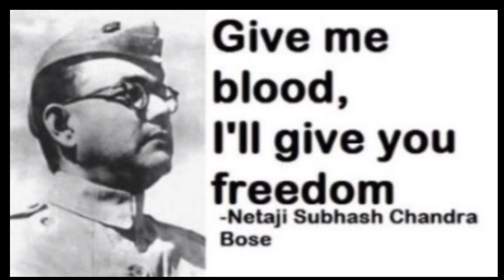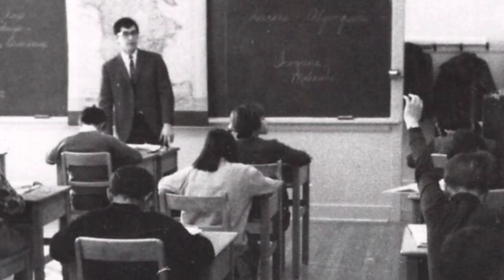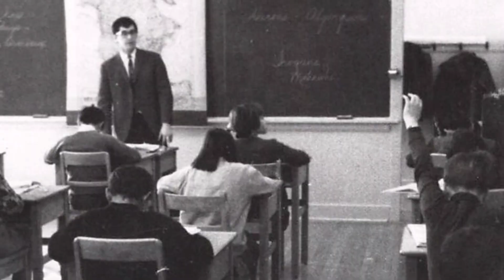Inspired Heroes Greatest Moments In Telugu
Inspire Story's